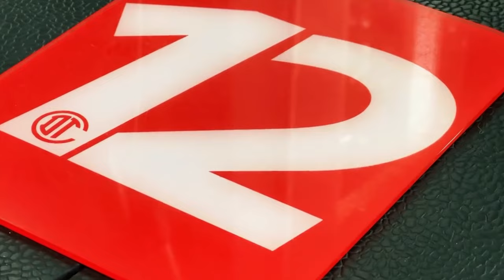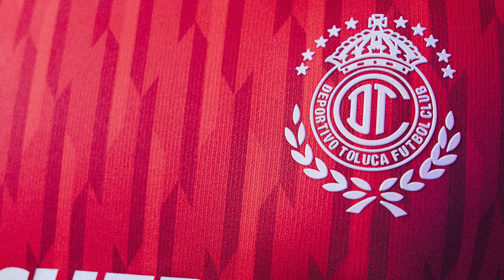🔥👹ULTIMA HORA TOLUCA-TIGRES PELEAN JUGADOR DE CRUZ AZUL! PIERDEN JUGADOR VS CHIVAS! PAULINHO MENSAJE